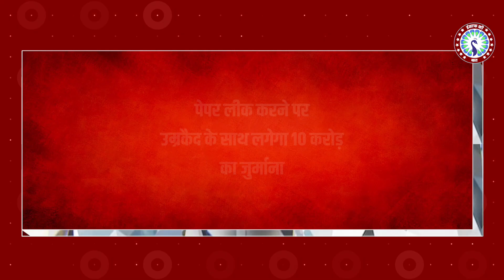पेपर लीक करने पर उम्रकैद के साथ लगेगा 10 करोड़ का जुर्माना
Breaking News : पेपर लीक करने पर उम्रकैद के साथ लगेगा 10 करोड़ का जुर्माना,झारखंड के राज्यपाल सीपी राधाकृष्णन ने इस नये कानून को दी मंजूरी,राज्य सरकार द्वारा अधिसूचना जारी होते ही यह कानून का रूप ले लेगा।